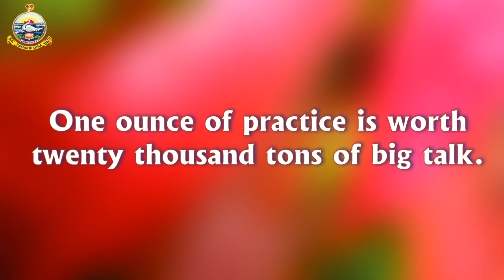Swami Vivekananda’s Wisdom for Daily Inspiration : 19 | VIVEKA JYOTHI - Daily Quotes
The following video contains inspiring quotations of Swami Vivekananda taken from the book Swami Vivekananda’s Wisdom for Daily Inspiration. The quotes, we truly believe, will change one’s life altogether and lead one to the goal.

About Swami Vivekananda :
Swami Vivekananda (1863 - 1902) was the chief disciple of Sri Ramakrishna Paramahamsa. Vivekananda’s address at the Parliament of Religions, Chicago, in 1893, turned the world towards India and her spiritual greatness. His lectures, talks, letters, and writings have been a source of inspiration for millions of people in India and abroad.

Swami Vivekananda said he was ‘born to proclaim the fearless message—Arise! Awake!’ He proclaimed his new gospel of ‘manliness’. He stated that ‘men should be taught to be practical, physically strong. A dozen such lions will conquer the world, not millions of sheep’. He had ‘faith in the younger generation, the modern generation’, and he added that ‘out of them will come my workers. They will work out the whole problem, like lions’.

Swami Vivekananda wanted our young men and women to build an all-round personality—strong in body and mind, feel and think about the problems of humanity, build capacity to work and develop solutions to the problems, and finally, aware of one’s spiritual consciousness. His fiery words are a perpetual source of strength and inspiration and contain antidote to all weaknesses.

About Vivekananda Cultural Centre :
Vivekananda Cultural Centre (unit of Chennai Sri Ramakrishna Math) is located inside the campus of Vivekananda House, the holy site in the Marina Beach Road at Chennai where Swami Vivekananda stayed for 9 days on His historic return from Chicago.

Swami Vivekananda wanted every Indian to be proud of India's rich cultural legacy. He believed that a dynamic future for the nation with all round excellence, both at individual and collective levels, can be built only by empowering masses with education and skills, and instilling in them the core spiritual and cultural values of India in all its rightful purity and glory.

Adhering to Swamiji's divine directions, the Vivekananda Cultural Centre conducts many workshops and programs with dedicated instructors to hone educationally and culturally productive skills in people.
Promoting study, research and practice of Indian cultural values in the light of Swami Vivekananda, the Cultural Centre functions as an ‘Academy for Human Excellence’ and spearheads many educational and cultural workshops, to upskill people tread a productive, healthy and happy life. More details at rkmvcc.org

Located inside the holy Vivekananda House Campus and managed by the revered monks of Sri Ramakrishna Math, the Centre presents a conducive ambience for focused learning and practice. The 8000 sq. ft. building of the Cultural Centre houses well-equipped computer labs, classrooms, seminar halls with state-of-art projectors for audio-visual presentations, and book showrooms. Plans for a Digital Library and Research Unit set up are also in discussion.

Jai SriRamakrishna!